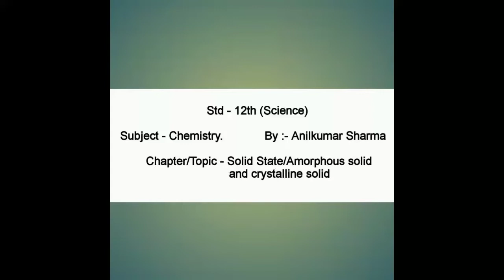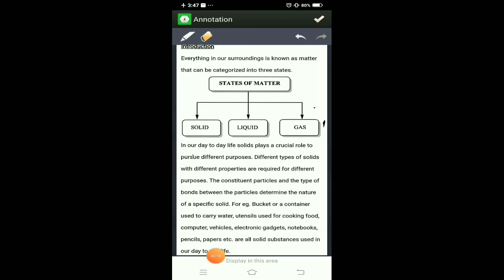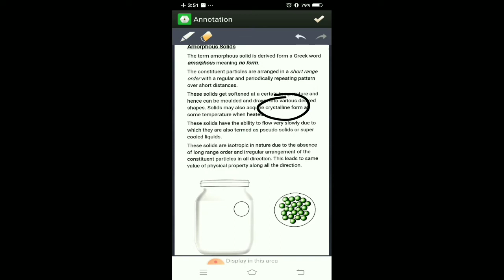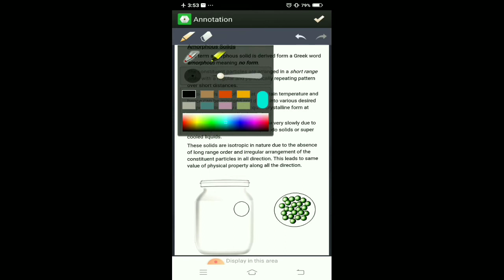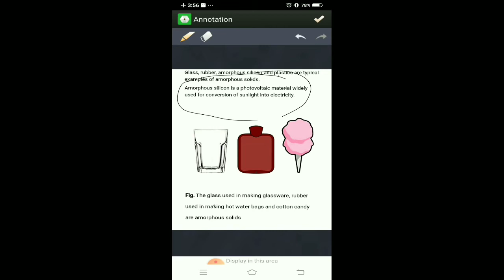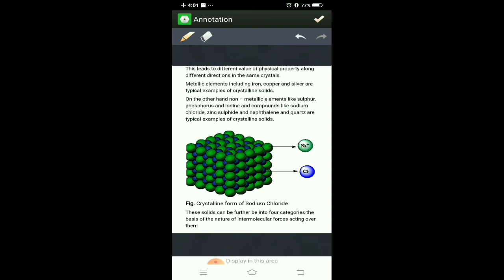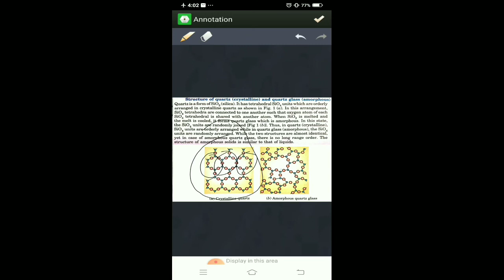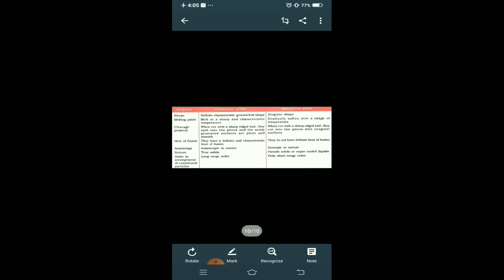Lec -01 | Solid State | Introduction about solids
Amorphous solids and Crystalline solids